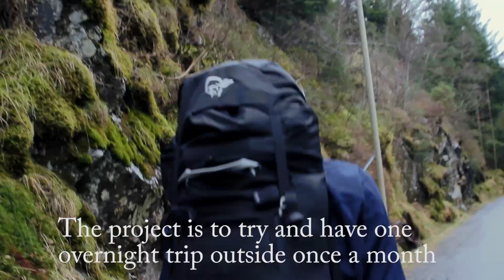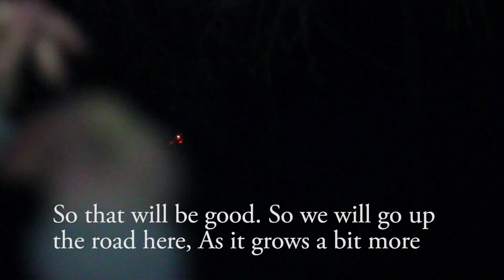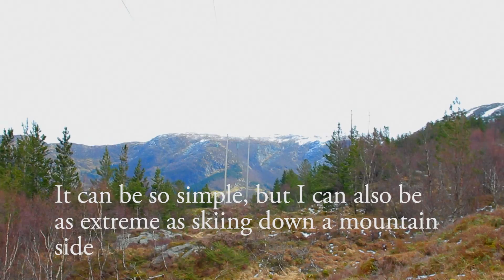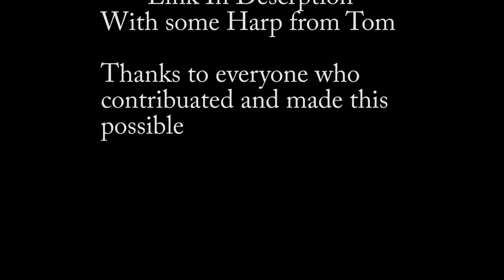En Natt i Månden/ A Night a Month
This video is documenting an idea my good friend Tom is following, to at least go camping once an month. And the filming took place during the third trip. And i hope it will inspire others to think about this idea and concept.

stianzimmer
 To follow what i am upto just go over too,